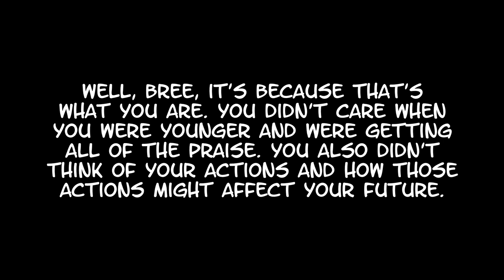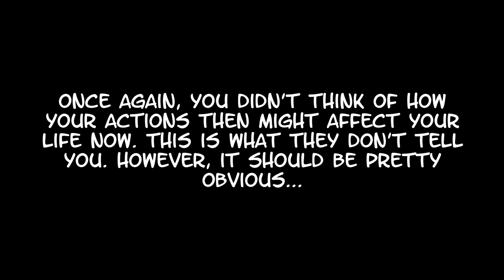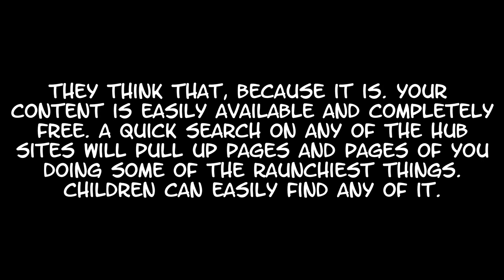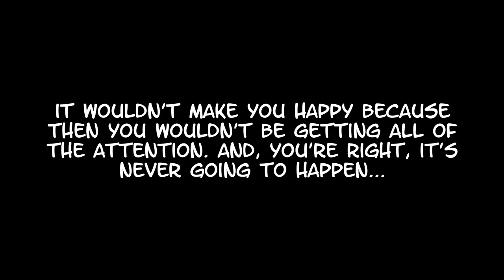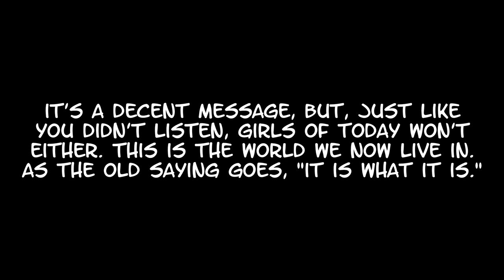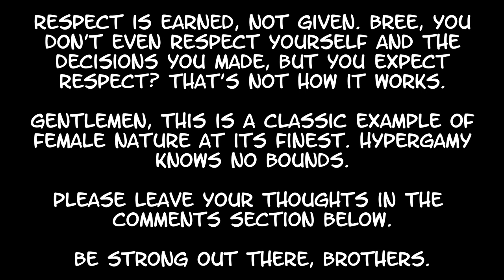[Redpill] The Regret... of Bree Olson.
Today we take a look at the regret of former adult film star, Bree Olson.